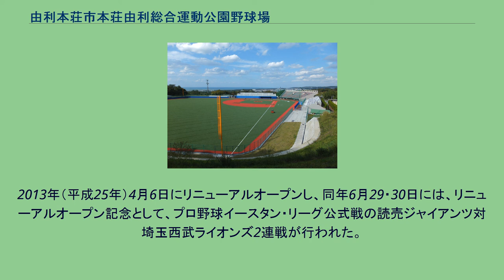由利本荘市本荘由利総合運動公園野球場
由利本荘市本荘由利総合運動公園野球場（ゆりほんじょうし ほんじょうゆりそうごううんどうこうえん やきゅうじょう）は、秋田県由利本荘市の本荘由利総合運動公園内にある野球場である。
愛称は水林グリーンスタジアム。
かつては全国高等学校野球選手権秋田大会の会場に使われていたが、2004年（平成16年）からその役目をグリーンスタジアムよこてに譲っている。
1978年（昭和53年）に、本荘市により本荘市本荘由利総合運動公園水林球場（通称：水林球場、みずばやしきゅうじょう）として開場した。
周辺には陸上競技場のほか、テニスコートなどがある。
施設の老朽化が進んだことから、2011年度より工期2年、総事業費およそ8億1,000万円をかけてリニューアル事業が行われ、メインスタンドおよび内野スタンドの改修、グラウンド拡張（両翼90mから100mに、中堅120mから122mに拡張）、バックスクリーンと一体型のスコアボード新設（以前は右翼側外野スタンドに小さい手動式スコアボードがあった）等の工事が進められた。
また、県内の屋外球場としては初めて内外野とも全面人工芝となり、バックネット側ファウルクラウンドには愛称の「水林グリーンスタジアム」の文字が記されている。
2013年（平成25年）4月6日にリニューアルオープンし、同年6月29・30日には、リニューアルオープン記念として、プロ野球イースタン・リーグ公式戦の読売ジャイアンツ対埼玉西武ライオンズ2連戦が行われた。
^ 2008年（平成20年）の資料までは「本荘由利総合運動公園水林球場」という名称であったが、2009年（平成21年）以降の資料では「由利本荘市本荘由利総合運動公園野球場」の名称が使用されている。
なお、公的な名称から「水林」の文字が消えた後も球場正面には「水林球場」のプレートが掲げられている。